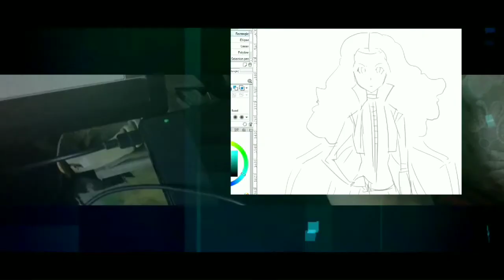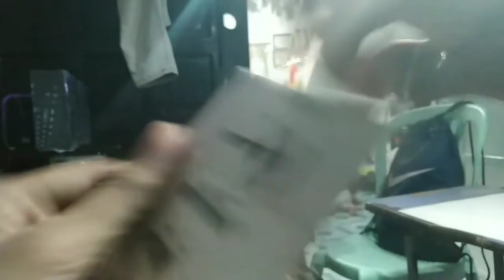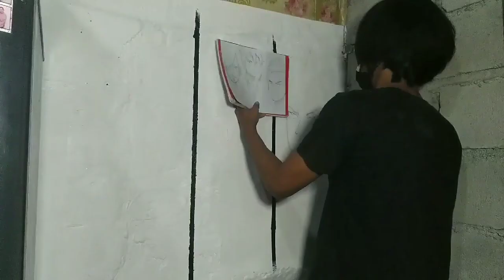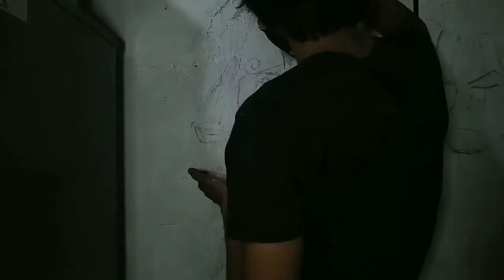WALL PAINTING | Sanji, Luffy, Zoro [ONE PIECE TRIO] Part 1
One Piece Trio
Straw hat Pirates Trio
One Piece
Anime Wall Painting

Opening: Touhou Remix I.107 (Disco Vocal) A Soul as Red as a Ground Cherry

Alan Walker - NatureLife (NCS)